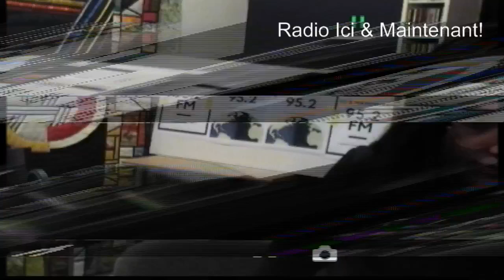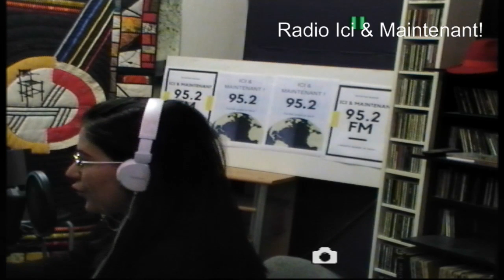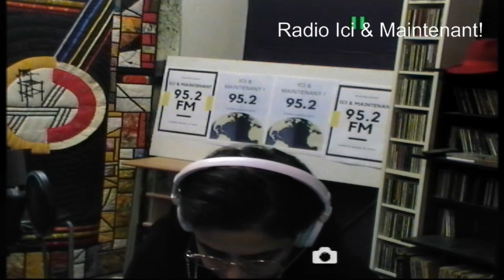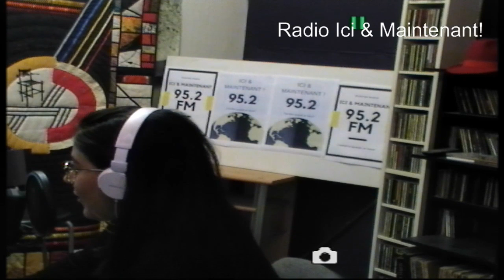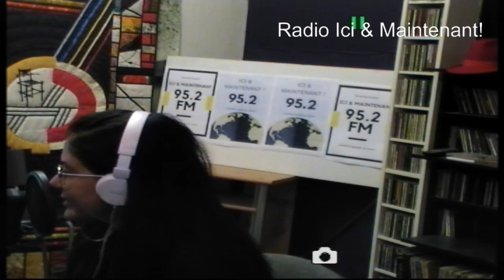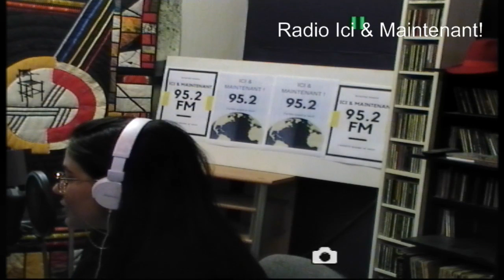La charte officielle des gilets jaunes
de 14h à 17h30 Revue de Presse sur 95.2FM
Morgane ici et maintenant